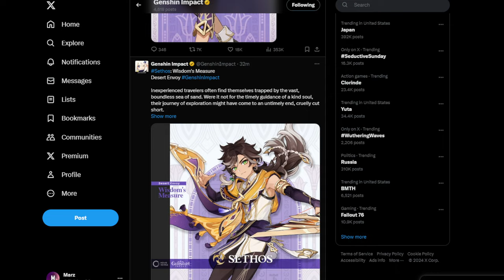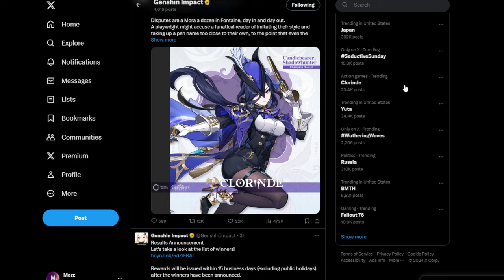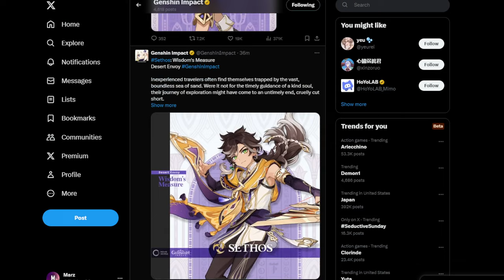4.7 - All THREE? Drip Market Clorinde Sigewinne and Sethos!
4.7 - All Three? Drip Market Clorinde Sigewinne and Sethos!